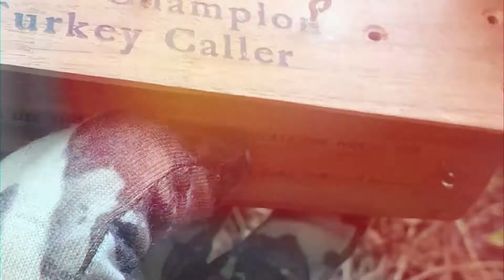Spending A Day Exploring And Hiking WIth My Daughter | 2021 Vlog Series (Ep 3)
Chris spends a few hours on a beautiful Southern California morning hiking the hills with his daughter.  Always a great time when you can spend quality time in the outdoors with your kids.  Hopefully they can find some sheds while they are out and about.  Be sure to follow along with us.

Would really help us out a lot.  Let us know what else you’d like to see in the future.  As always thanks so much for your support.  Your support means the world to us.  Thanks for following along on our adventures.

-Chris & Garrett

Special thanks!

Special thanks to Jessica for her help in the editing work.